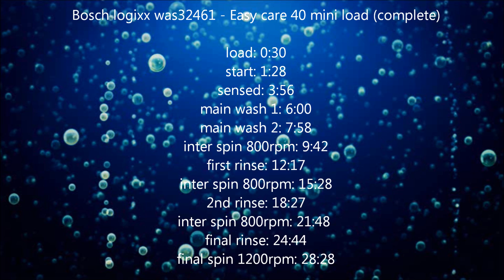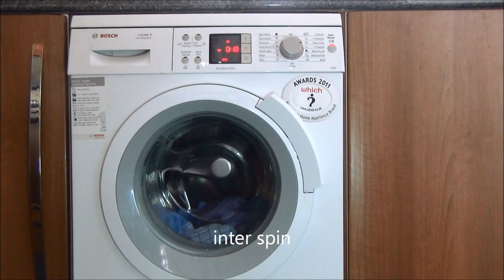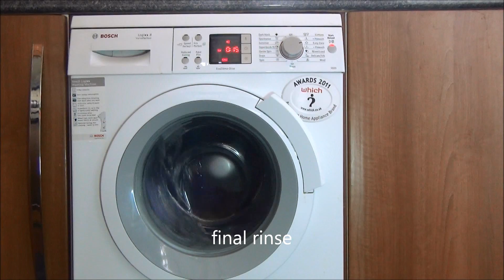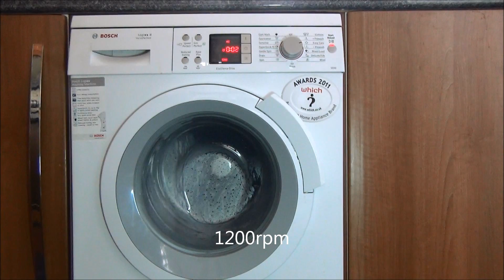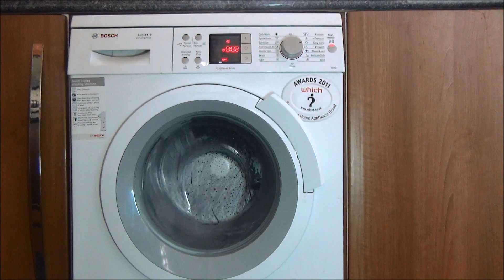Bosch logixx was32461 Washing Machine - Easy Care 40 Mini Load (complete)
with 5 shirts I put these on what I normally put them on, easy care 40, but it detects a mini load and re-adjusts the cycle

menu:
load: 0:30
start: 1:28
sensed: 3:56
main wash 1: 6:00
main wash 2: 7:58
inter spin 800rpm: 9:42
first rinse: 12:17
inter spin 800rpm: 15:28
2nd rinse: 18:27
inter spin 800rpm: 21:48
final rinse: 24:44
final spin 1200rpm: 28:28